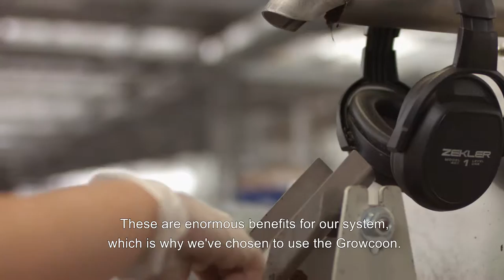Growcoon case | Microflor | Phalaenopsis | Uniform growth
Microflor from Belgium is one of the first companies to use the Growcoon. The leading Phalaenopsis grower from Belgium uses the Growcoon 104D-H60 for the propagation of young Phalaenopsis plants. Uniform growth, plant quality and sustainable character are the most important advantages for Microflor.